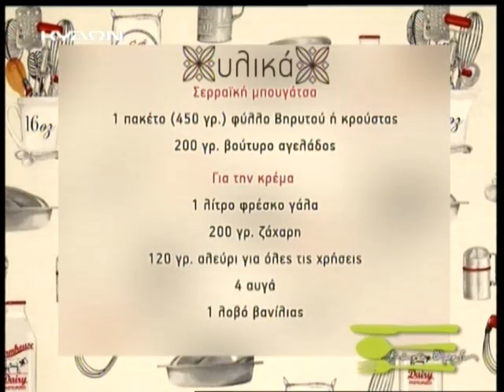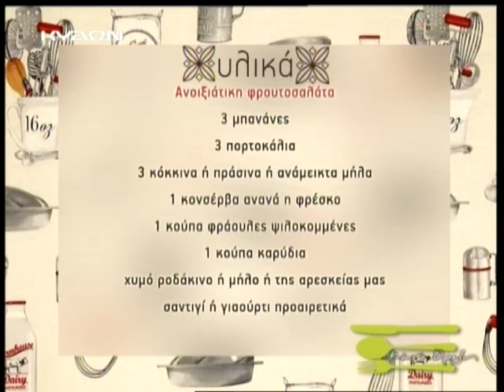27 04 2015 ΚΑΝΕ ΟΡΕΞΗ Α ΜΕΡΟΣ